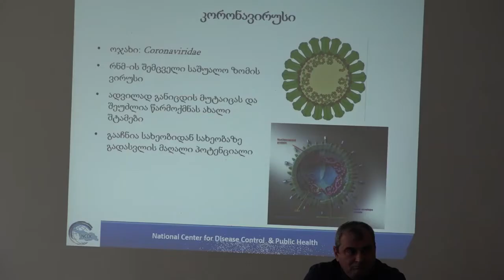ქუთაისის სამედიცინო დაწესებულებების ხელმძღვანელებს ტრენინგი ჩაუტარდათ